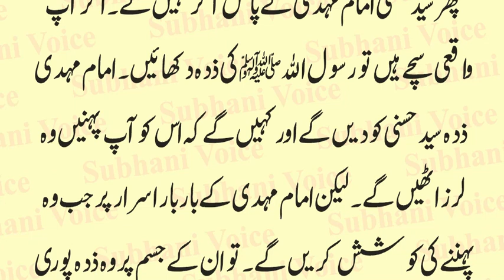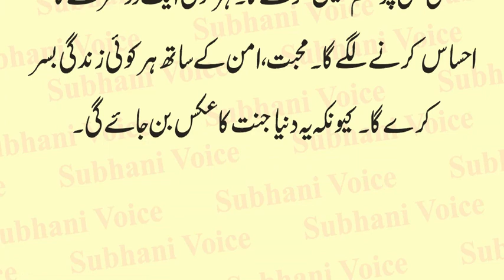Imam Mahdi as Ki Pehchan Kaise Hogai | Hazrat Mehdi Zahoor Kab Hoga | Qayamat Nishani | Urdu & Hindi